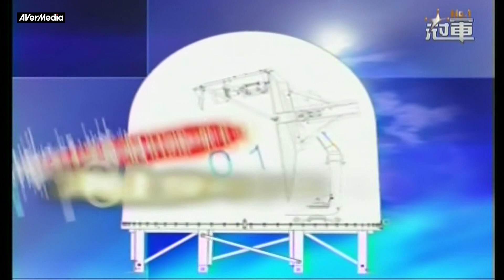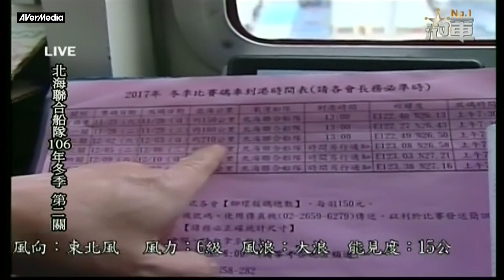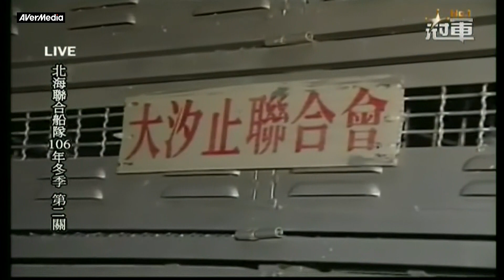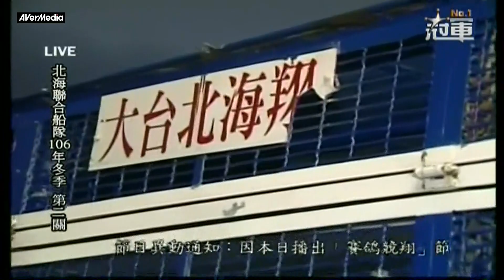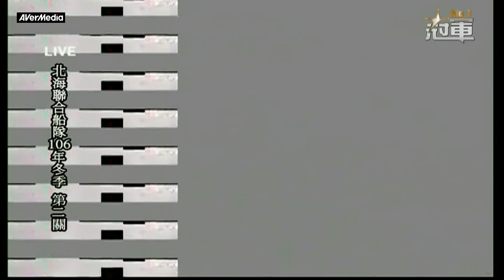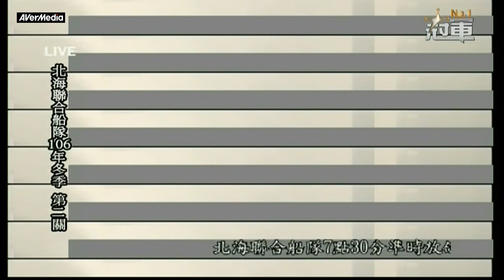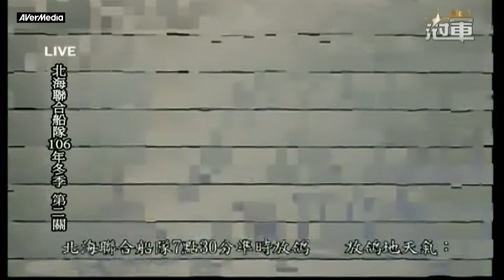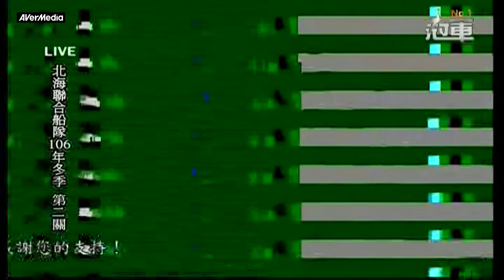北海聯合船隊2017冬季第二關比賽